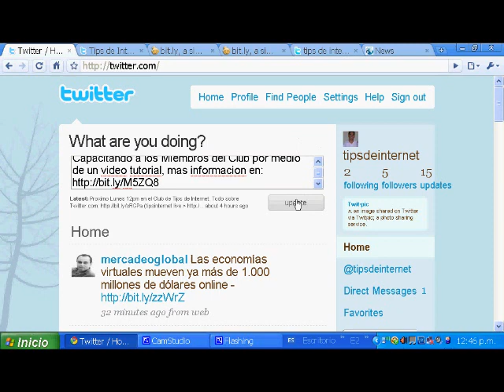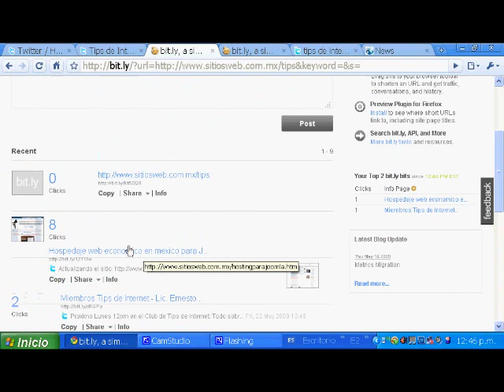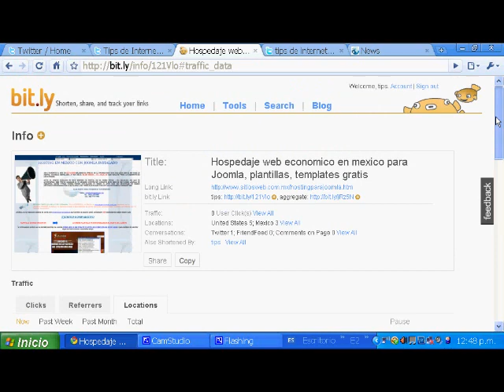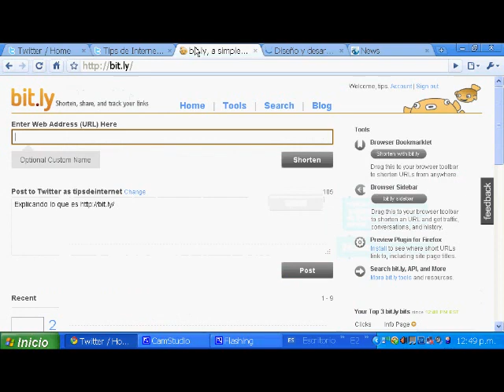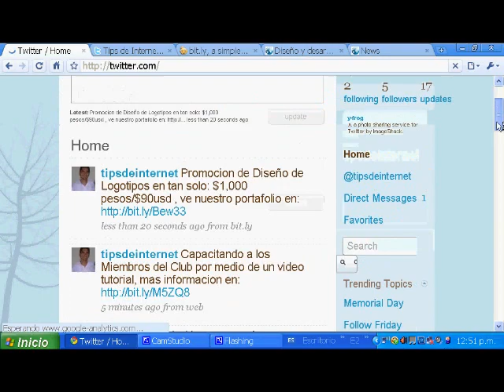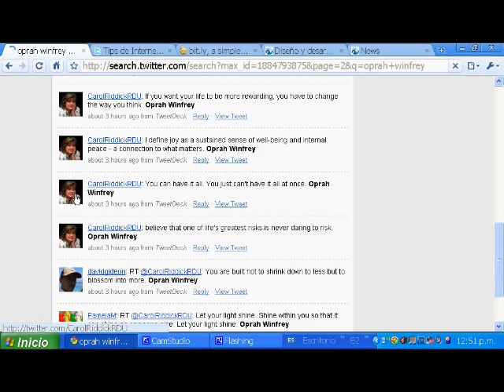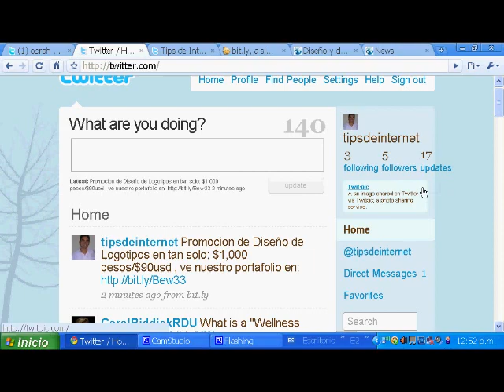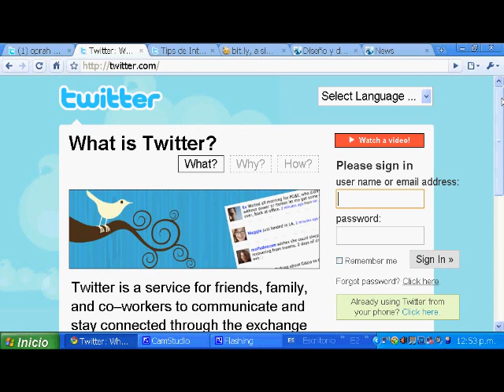Video Tutorial de Twitter.com - 2 de 2, Club Tips de Internet Lic. Ernesto Guerra